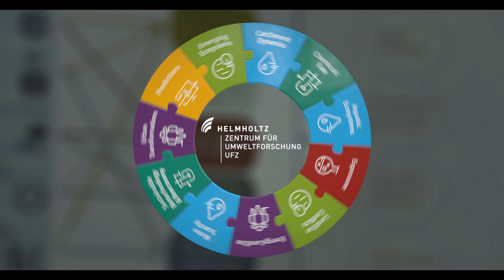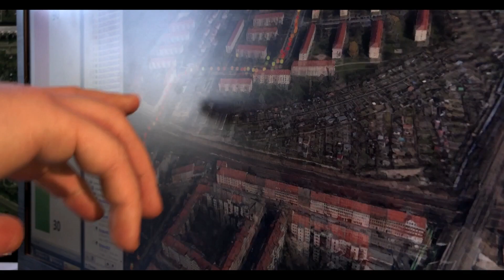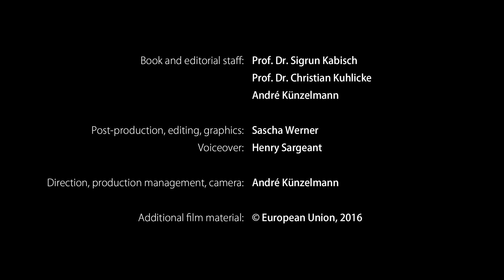Urban Transformations – Sustainable development of cities in times of climate and land use change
This film provides insights into the work within the Integrated Project “Urban Transformations” at the Helmholtz Centre for Environmental Research.

In the 21st Century, cities have become the most important habitat of humanity. This causes a rising pressure on e.g. available land, drinking water, biodiversity and the provision of fresh air supply. Worldwide, the challenges for land use, resource consumption and the protection of human health in urban areas are increasing. Furthermore, demographic and climate change requires respective adaptive measures and policies. In order to overcome these challenges, fundamental changes – Urban Transformations – with regard to societal action, urban development and sustainable use of resources are required.
Our focus within the Integrated Project “Urban Transformations” is research on resource efficiency, quality of live and resilience as well as their interrelations. Applying methods from the social and natural sciences as well as approaches of modeling and visualization, we provide the scientific basis and knowledge for strategic plans and solutions for society.
We analyze housing and living conditions in different urban areas with a particular focus on green space provision and traffic-related pollution. Another field of research investigates the outcomes of extreme weather events, such as heat stress and floods. We develop recommendations for municipal institutions and urban society in order to better implement sustainable initiatives and address, prepare for and adapt to the adverse effects of urbanization.
In close cooperation with political, administrative, economic and civil society stakeholders as well as international partners, we identify key issues of urban conviviality and the complex processes of urban development. As a result, our research has an impact on society by a contributing to sustainable urban development.